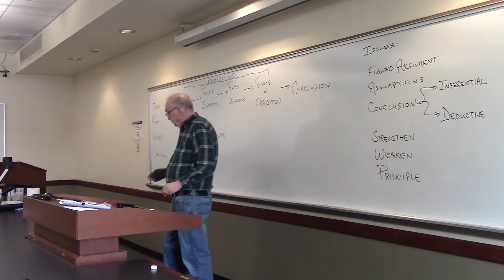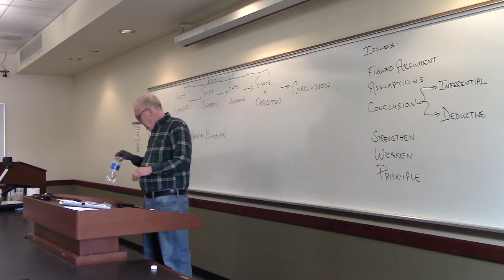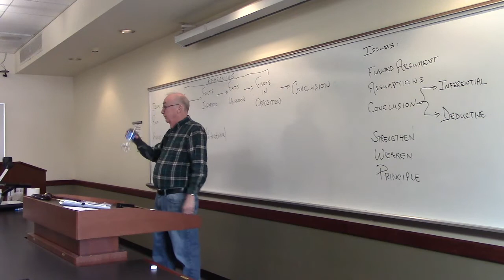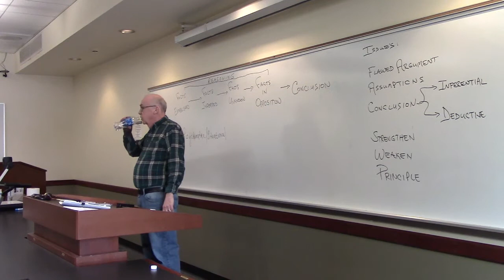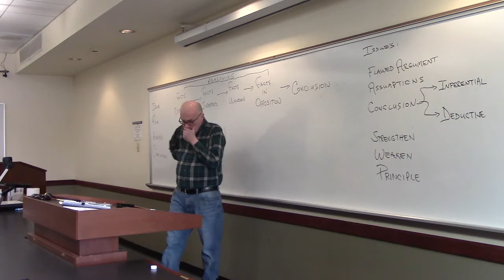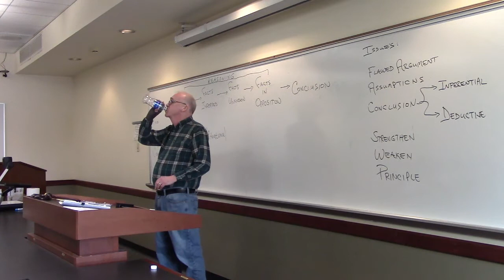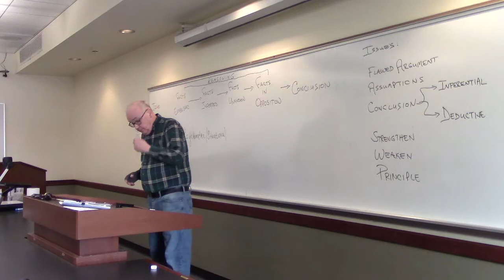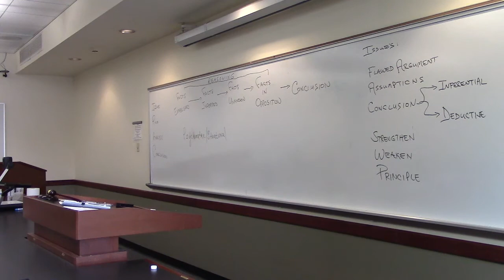IRAC & the LSAT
IRAC is the pathway to legal reasoning